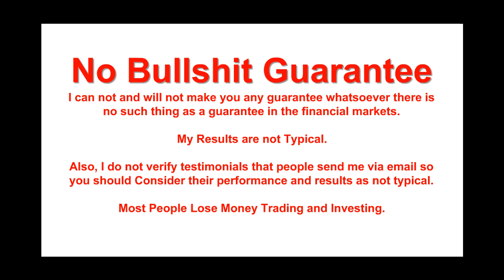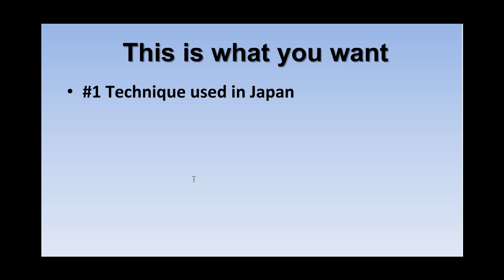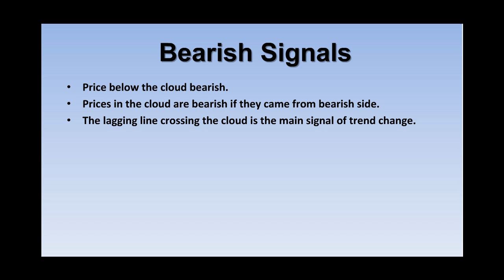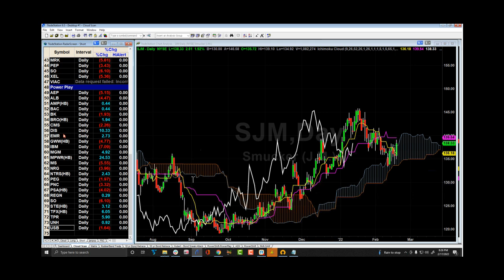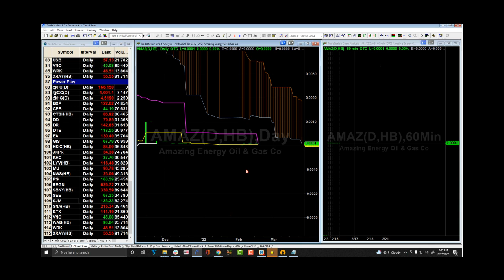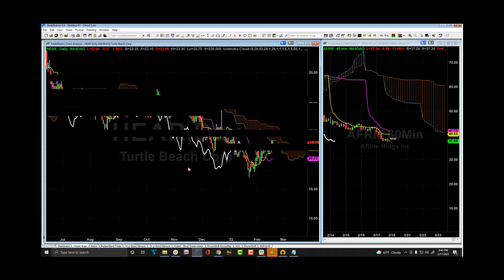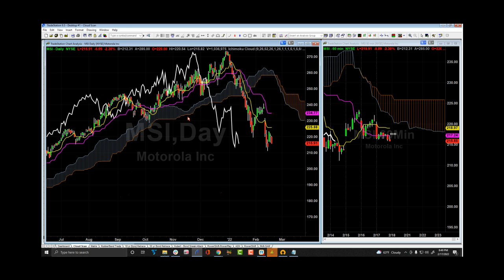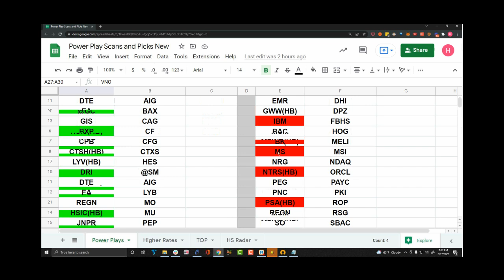Public Stock Chat February 17th, 2022 with Guest Speaker Hubert Senters